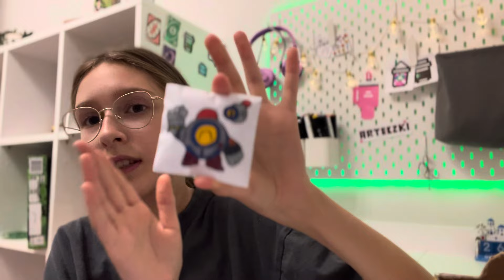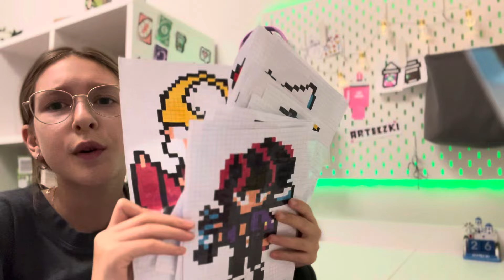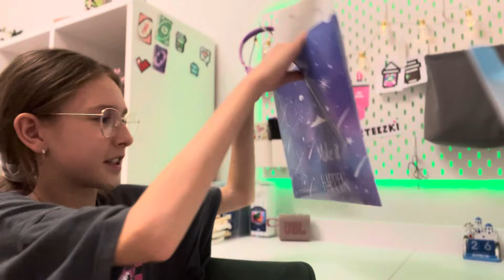Mega Box z Brawl Stars w Prawdziwym Życiu🎮😱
Hejka kochani jest to film z Brawl stars w wersji takiej diy mam nadzieję ze spodoba się wam❤️🫶🏻